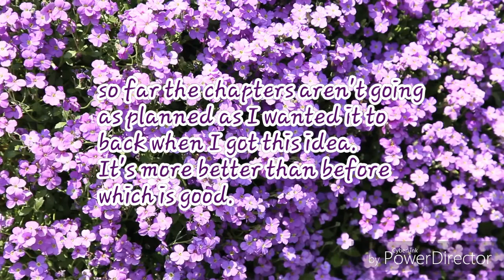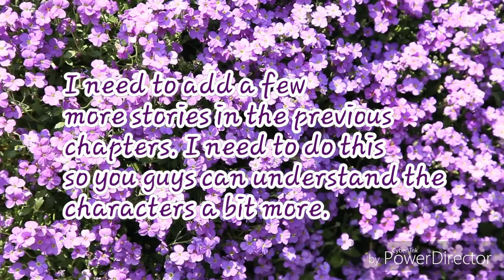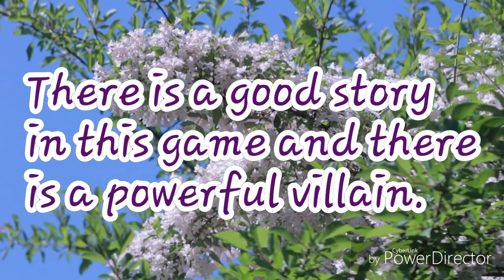visual novel update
It's been a while since I spoke about my visual novel.